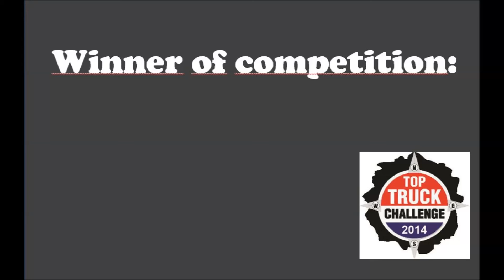2014 NTTC Hønefoss - Mud Pit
2014 NTTC Hønefoss - Mud Pit